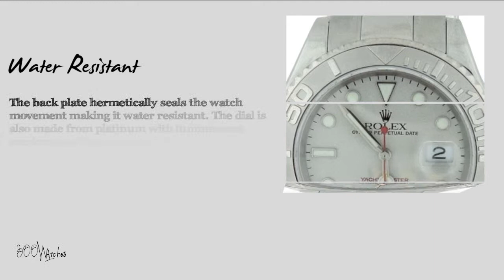Rolex Yacht Master 16622 Platinum Chronometer Watch 2002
Rolex is the most famous luxury watch company in the world. When Hans Wilsdorf began the epic journey of the iconic fine watch company in 1905, the watch market mainly consisted of pocket watches.